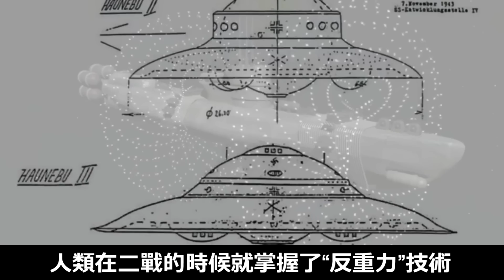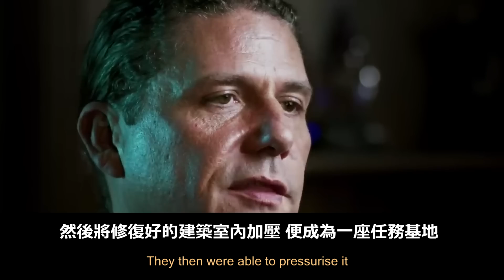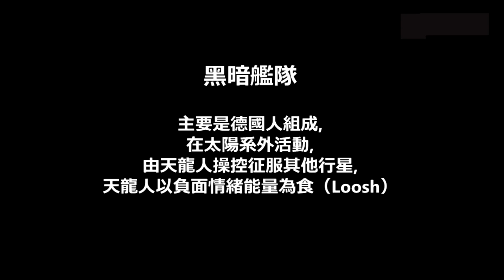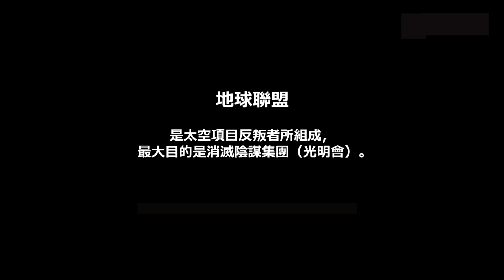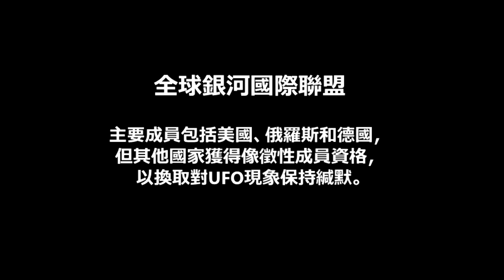科里古德受藍鳥人之託全面揭露「邪惡集團」真相！祕密太空計劃，以及預警地球面臨災難 |人類需揚升！科里古德驚人訪談（第1集） Cosmic Disclosure| With Corey Goode 1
他為美軍打造絕秘星際戰艦 ，發現人類現有知識已錯了6000年 | 湯普金斯訪談 - 凱米洛特工程（上集）William Tompkins - Project  （part 1）

震撼！被中斷的登月直播2分鐘！20個NASA絕密的月球畫面曝光！月球真的有人居住！